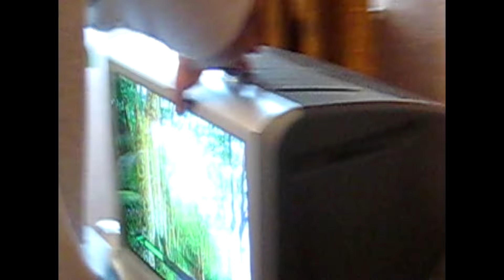КАК ЭТО БЫЛО? Крестины Полины 2009 г. Гости,подарки,танцы.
►Канал на яндекс дзен"Океан счастья"